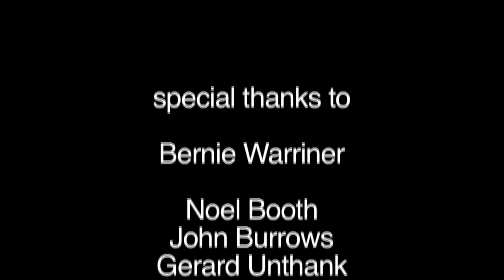Raise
A short film about the Lake District Ski Club and their ski area on Raise in the Helvellyn range in Cumbria.

This film was produced by Ben Barden and Debbie McGowan over 9 months. It was shown in the Mountain Culture section of the 2009 Kendal Mountain Festival

commercial photography, video and film production. Cumbiria - The Lake District, UK